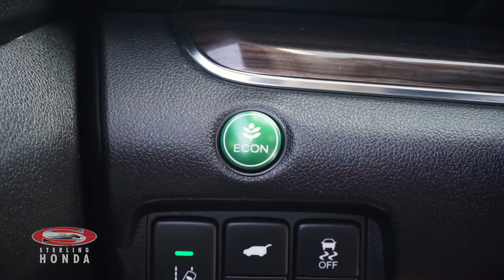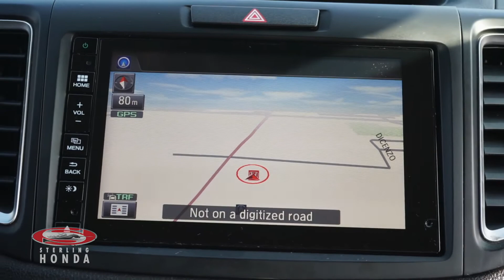**SOLD** 2016 Honda CR-V Touring: Features & Walk-around (Sterling Honda)